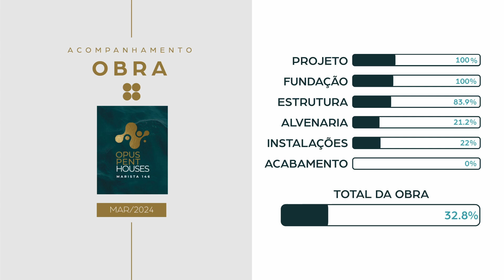Opus Penthouses 146 - Andamento de obra - Março e Abril de 2024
Acompanhe o andamento da obra do Opus Penthouses 146 e sua evolução no período de Março e Abril de 2024